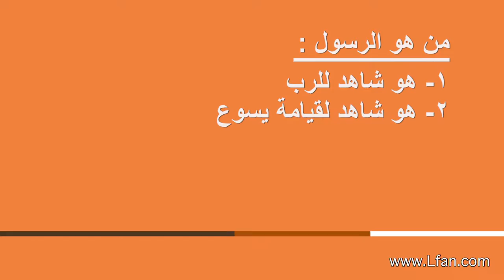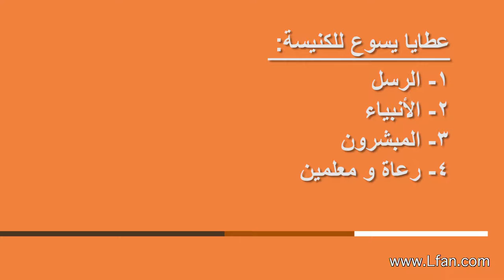11 مدرسة أفسس